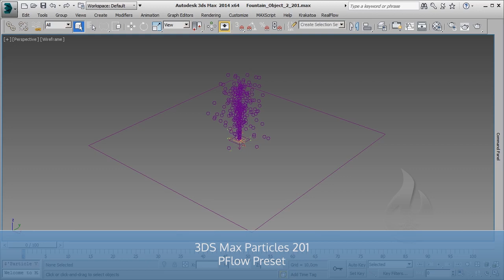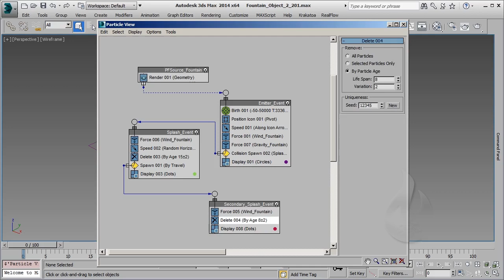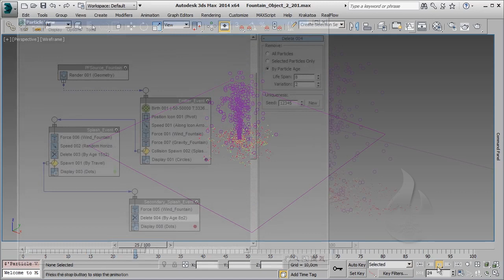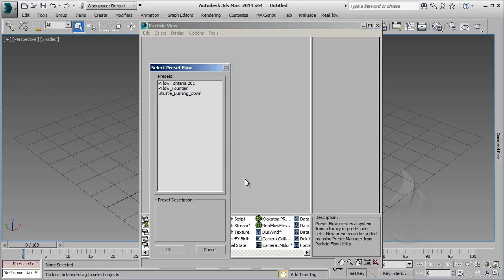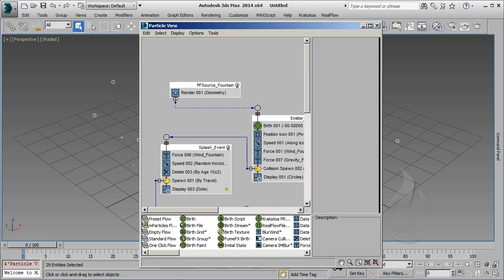[ITA] - Autodesk 3DS Max - Particles 201 - Lesson 18 - PFlow Preset